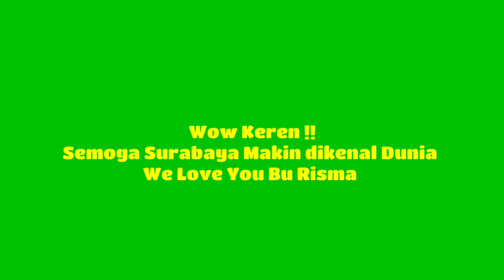Selamat Untuk Ibu Risma Tercinta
Terpilih sebagai President United City Local Government Asia Pasifik